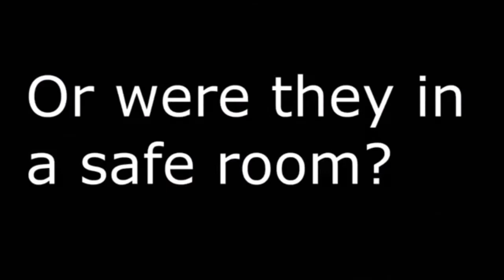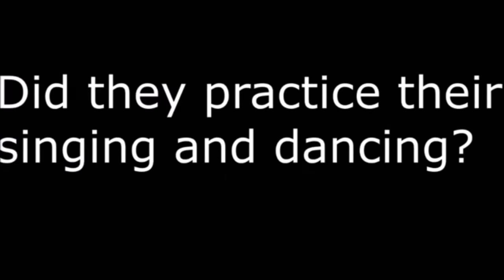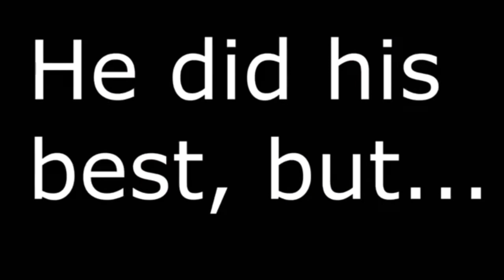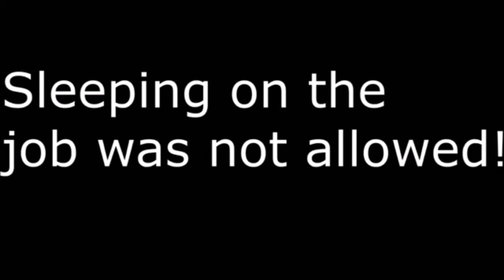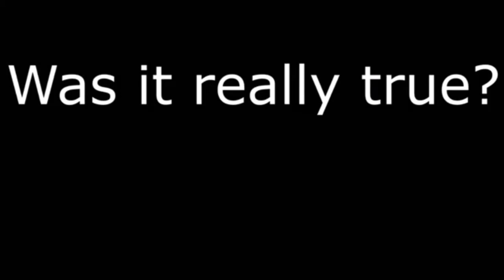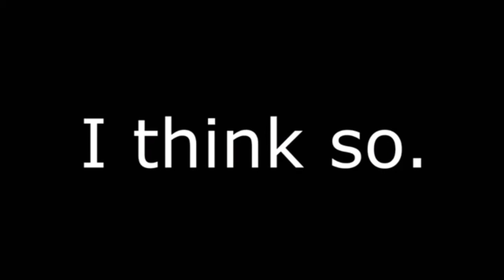SFM MIffedCrew. Music. Tobu . (MUSIC TIME)